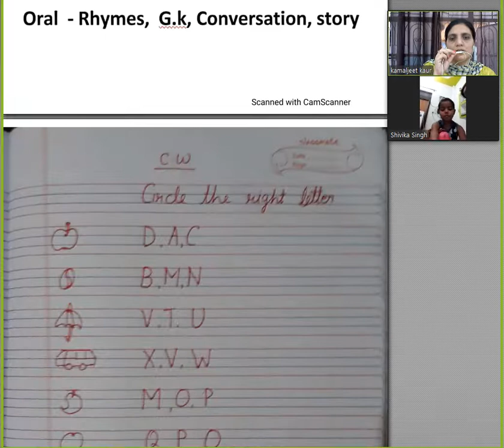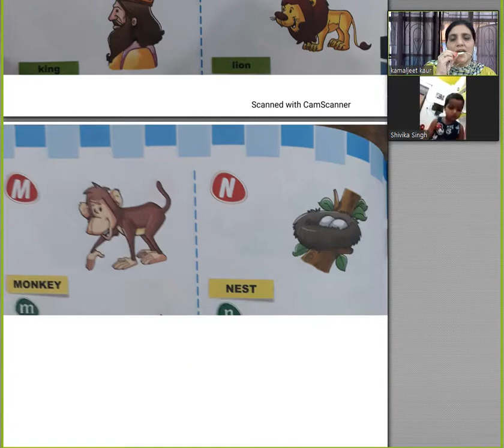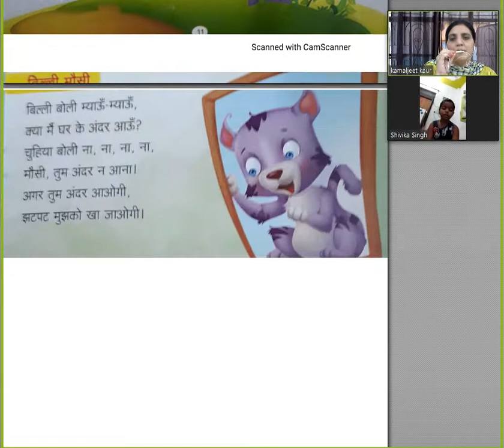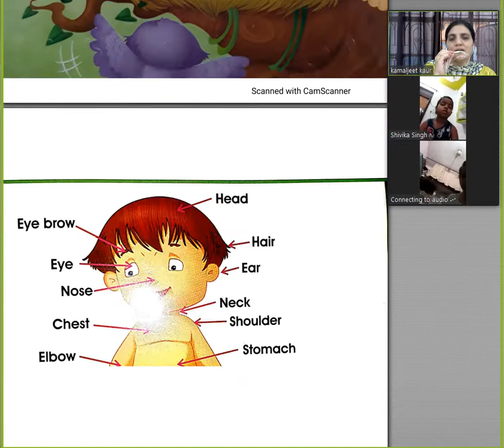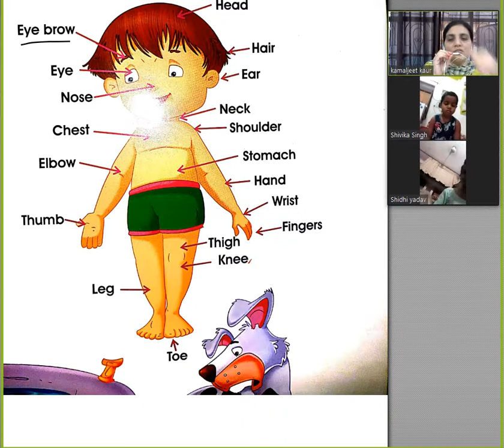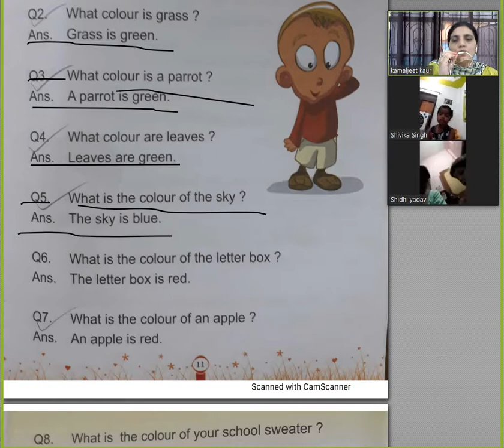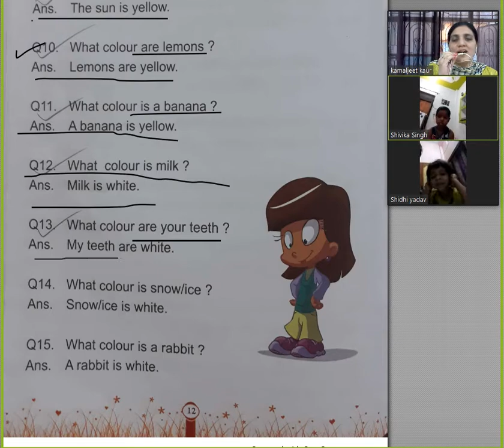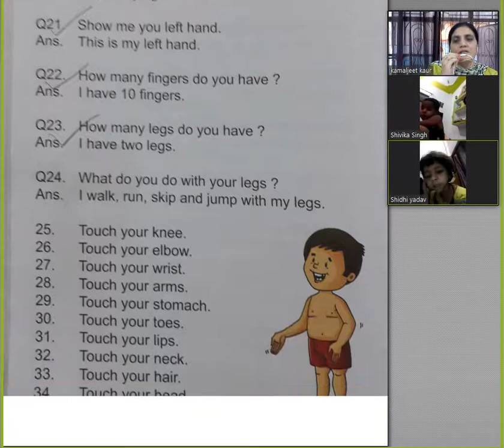Nursery Day 21